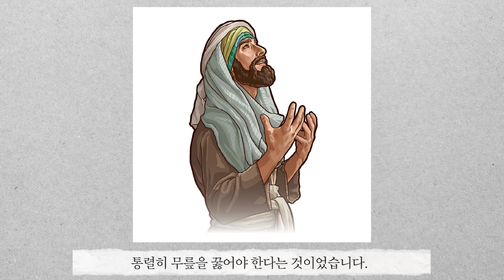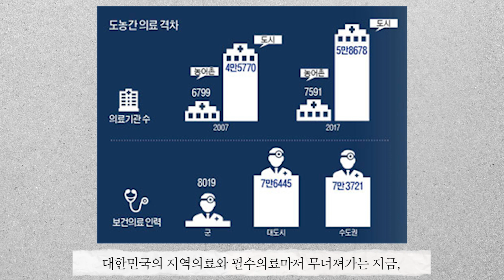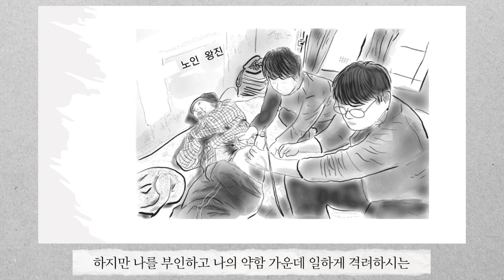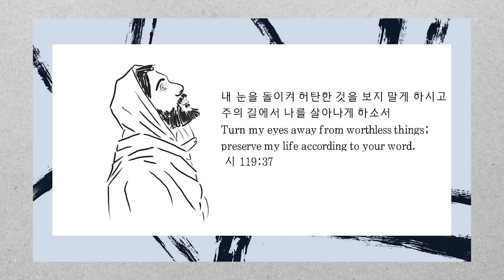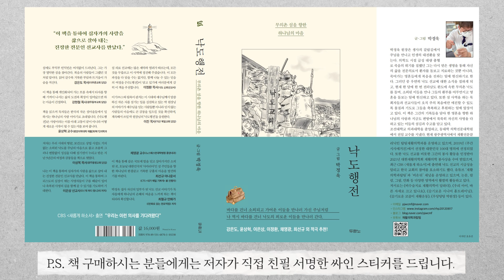낙도행전 책 소개 version 1.0 제 90회 CMF 전국학생수련회 [사랑하는 후배 여러분]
24년 여름 제 90회  전국 CMF 학생 수련회가 광주 호남신학대에서 개최됩니다.
당일 후배들을 위한 책소개 영상을 정식 소개 영상 전에 미리 제작해 보았습니다. 의정갈등 가운데 고통 속에 기도 중인 그들을 응원하고 위로하고자 합니다.

봉사 문의는 탑팀재활의학과  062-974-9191로 문의바랍니다.
후원: 카카오뱅크 박정욱 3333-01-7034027